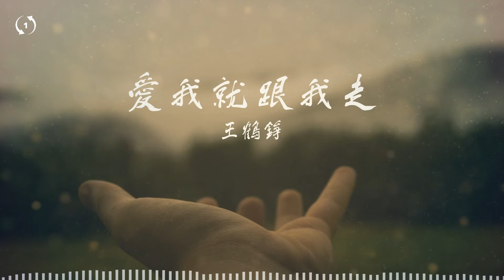[ 1 Hour Loop ] 爱我就跟我走 - 王鹤铮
🎧 爱我就跟我走  (Lyrics in Description)
作词：花泽冰
作曲：花泽冰

🎤 Lyrics/歌詞
你说爱我就跟我走
风雨也跟我走
海角也跟我走
决定就不回头
勇敢牵我的手
让爱带我们到尽头
清晨的眼泪
淋湿手里的玫瑰
昨夜点的火
早就悄悄化成灰
我不用太久
听我最后的要求
如果爱我
你就轻轻点点头
风雨也跟我走
海角也跟我走
决定就不回头
勇敢牵我的手
清晨的眼泪
淋湿手里的玫瑰
昨夜点的火
早就悄悄化成灰
我不用太久
听我最后的要求
如果爱我
你就轻轻点点头
风雨也跟我走
海角也跟我走
决定就不回头
勇敢牵我的手
誓言忘了吗
拥抱忘了吗
我们那些甜蜜温暖的话
风雨也跟我走
海角也跟我走
决定就不回头
勇敢牵我的手
风雨也跟我走
海角也跟我走
决定就不回头
勇敢牵我的手
风雨也跟我走
海角也跟我走
决定就不回头

chihnese song
chinese music
Yêu anh thì đi với anh
爱我就跟我走 歌词
#1 Hour Loop
# 1h version
1h chinese song
1h 爱我就跟我走